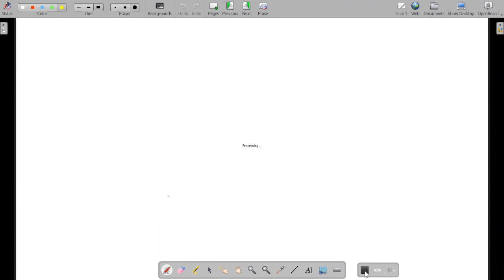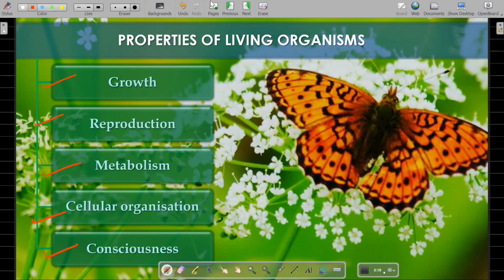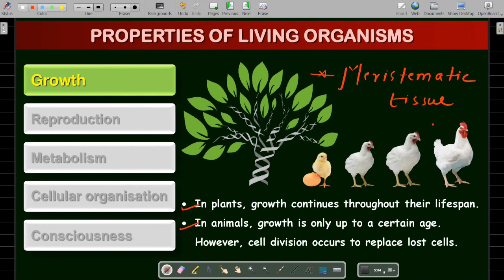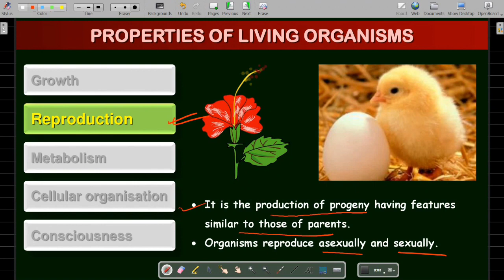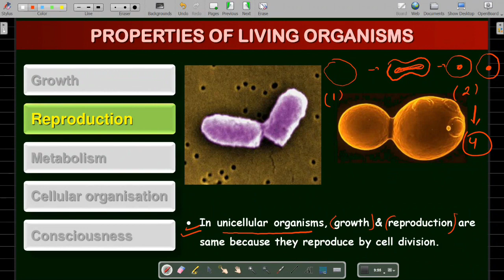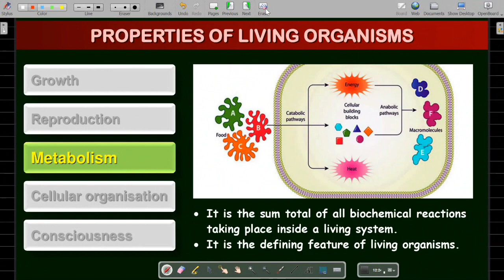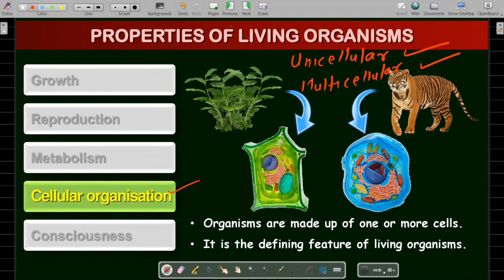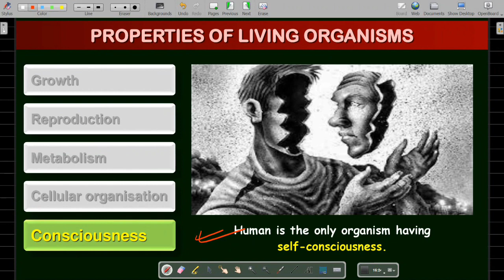The Living World Class 11 Properties of living organisms Part-1#Biology#NEET#Biology with APJ